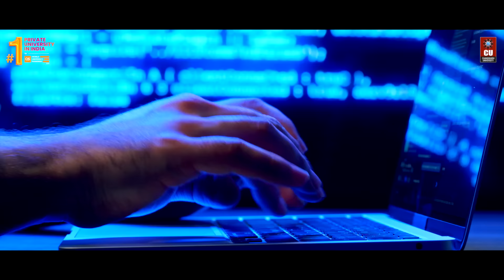Chandigarh University CSE Engineering Placements | Admissions | Scholarships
Chandigarh University is buzzing with excitement as Naman Khare and Vibhor Kumar, two exceptional minds from B.E (CSE), secure fantastic placements, making us burst with pride.

Naman Khare soars to success as he secures a position as a 'Web Engineer' at rtCampSolutions Private Limited, with a jaw-dropping package of ₹12 LPA. Meanwhile, Vibhor Kumar embarks on a thrilling journey as he steps into the role of a Research Analyst at GreyB, bagging a rewarding package of ₹7 LPA.

Congratulations to Naman and Vibhor on their incredible achievements. Your success motivates us to strive even harder, creating an environment that fosters growth and excellence.